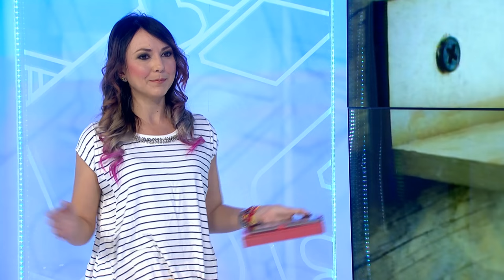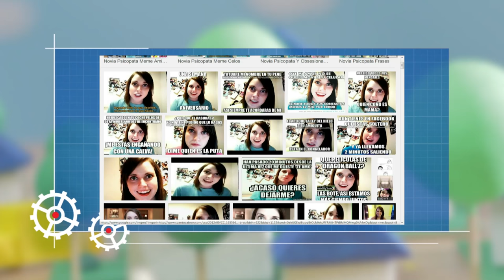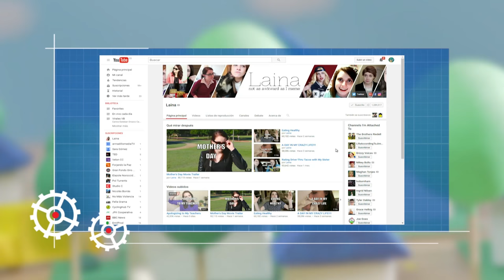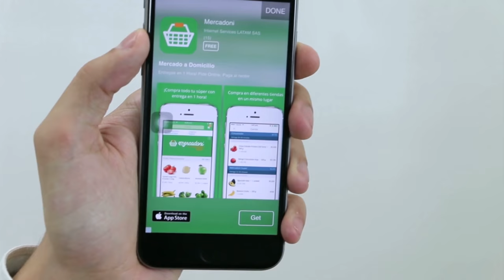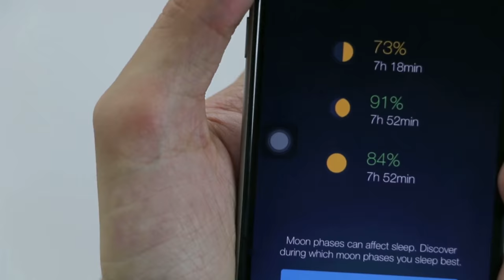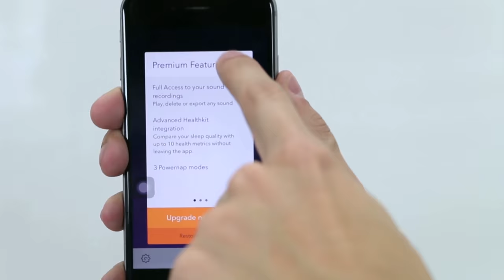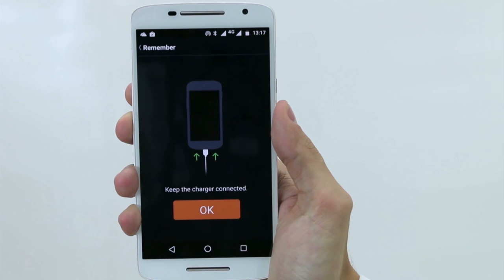Versión Beta 969 Cómo han crecido los niños de los memes + José Roberto Jaramillo, sonidista de cine